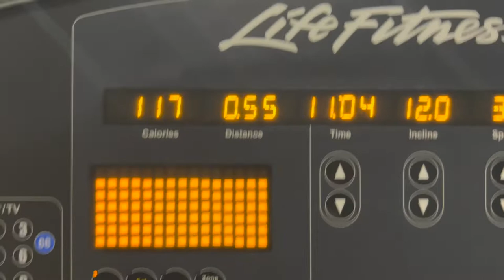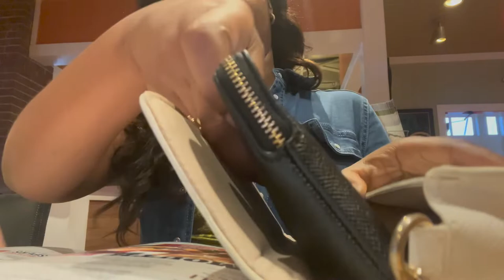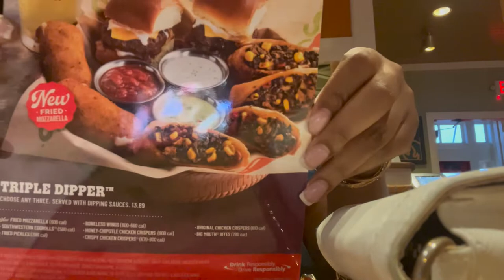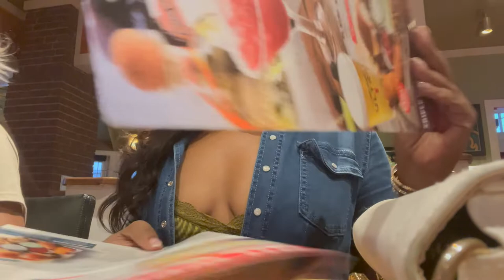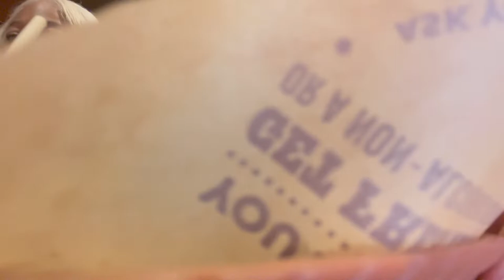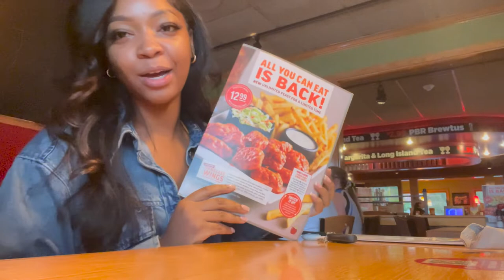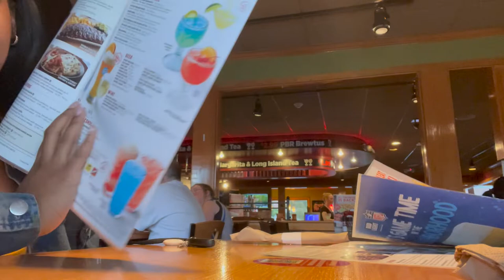VLOG: WORKOUTS + FOOD + DRUNK BOWLING + NEW NAILS